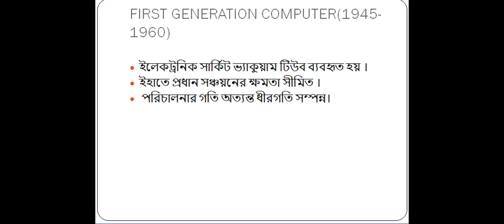CLASS N0 6 (CLASS- V) PART 4